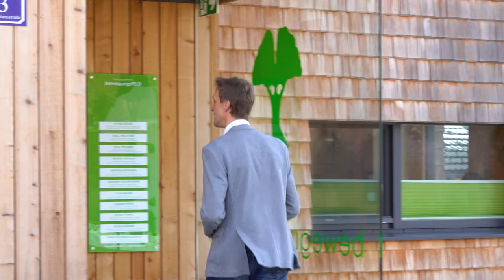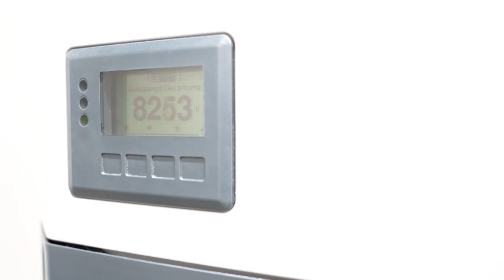Nachhaltige Praxis aus 🌲 Holz, Heizen und Kühlen mit 😎 Sonnenstrom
Das Therapiezentrum BewegungsFELD in Faistenau ist eine nachhaltige Praxis aus Holz. Dort kann man Heizen und Kühlen mit Sonnenstrom. Der Energie-Effiziente Bau kommt fast ohne Chemische Baustoffe aus und bietet so ein extrem harmonisches und natürliches Lebensgefühl. Agnes Wölfle hat sich in den vergangenen Jahren diesen nachhaltigen Traum verwirklicht und belebt das BewegungsFELD in Faistenau mit 10 selbstständigen Therapeutinnen und Therapeuten. Der Bau wurde von der Energieberatung vom Green Tech Unternehmen Salzburg AG begleitet.

Wenn auch Sie Interesse an nachhaltiger Bauweise haben, wenden Sie sich jederzeit gerne an unsere Energieberatung oder informieren Sie sich

00:00 Das Projekt
00:41 Das BewegungsFELD
01:28 Wandaufbau
02:02 Die Technik
03:03 Zusammenfassung